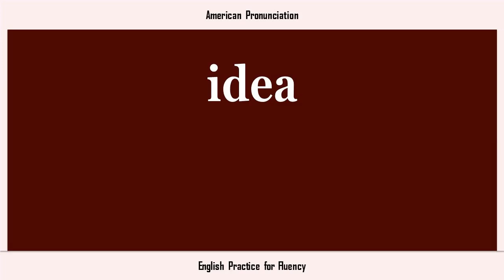idea, How to Say or Pronounce IDEA in American, British, Australian English